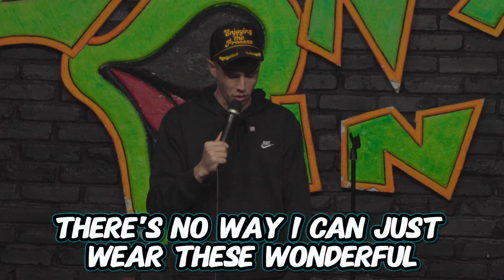Hamburglar Vs Cheeseburger Eddy !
Being a Superhero sounds exhausting.. I just wanted to be The Hamburglar or Cheeseburger Eddy!
Also, huge shoutout to Terry Crews and his expensive alligator shoes! Easily one of the nicest people I've ever met!